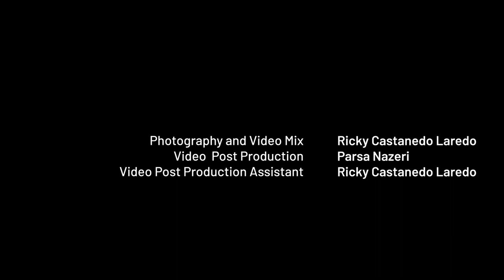Sleepy Gonzales (CJSF Studio 6 Live Session)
Last July, Sleepy Gonzales came to CJSF Burnaby's Interview Room Studios to play a set for Studio 6, in anticipation of a summer of singles building up to last September's release of their Mellowtrauma EP, the band's debut on Light Organ Records. This eleventh episode of CJSFStudio6Live documents that appearance: enjoy the mellow yet melancholic stylings of these indie rock bricoleurs. Hosted by Noelle Chan. Tracklist in comments.

Funding for Studio 6 comes from the Community Radio Fund of Canada's Radiometres program. For more information on the Community Radio Fund of Canada and its initiatives,